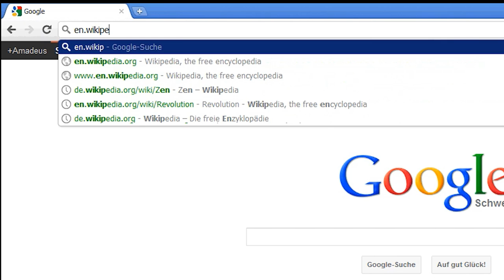Wikipedia offline to protest